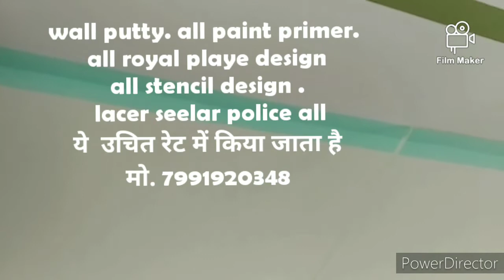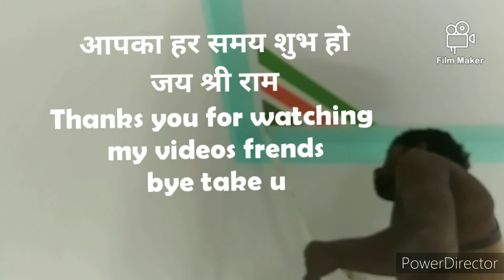Make to ceeling corner design paint छत का बार्डर केसे बनाते हैं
Hello guys
welcome to my chanel  thank you join
hmare design paint ki video dekhte rhiye
aaj k video me make ceeking corner design paint se bnake dikhaya gya h

link ko tuch karke
new star design dekhe
 thanks